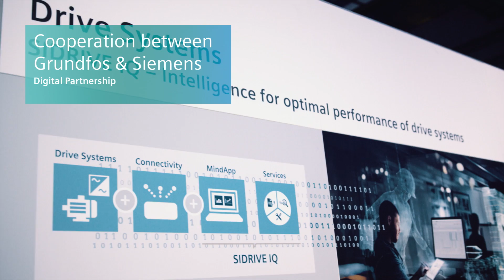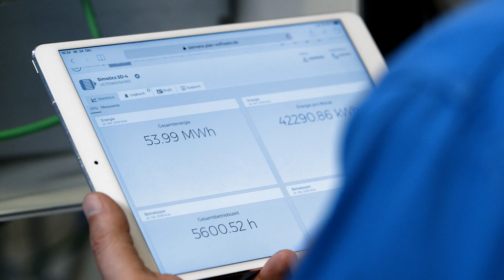Digitalization - Cooperation between Siemens and Grundfos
Cooperation between Siemens and Grundfos to leverage water pumps to another level in the world of digitalization.